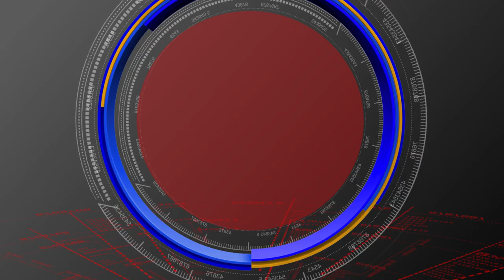WARANGAL // ఏలుకుర్తి లో ఘనంగా పెద్దమ్మ తల్లి బోనాలు //S90 NEWS CHANNEL